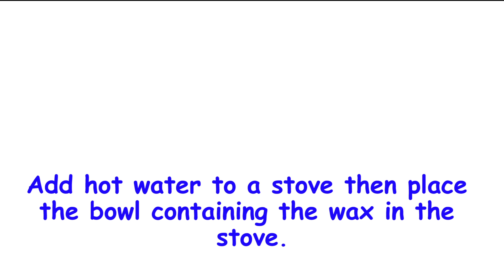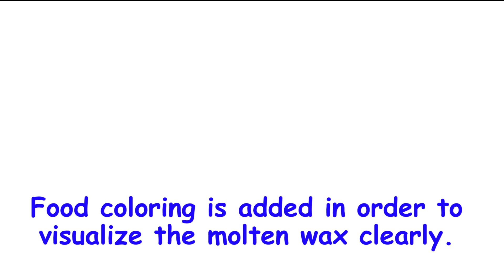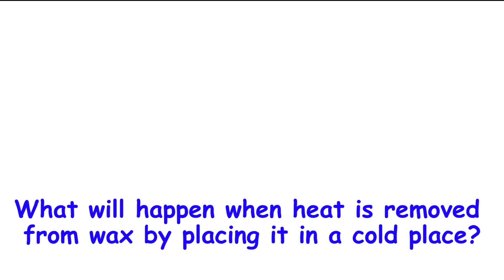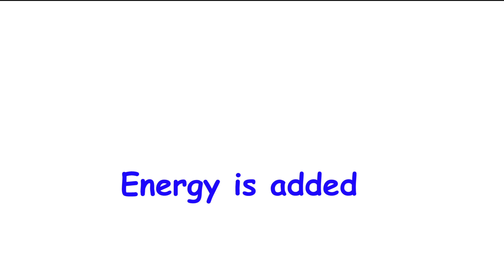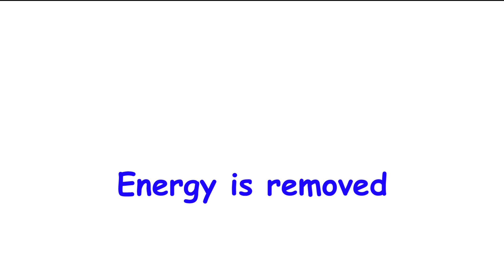melting and freezing of wax